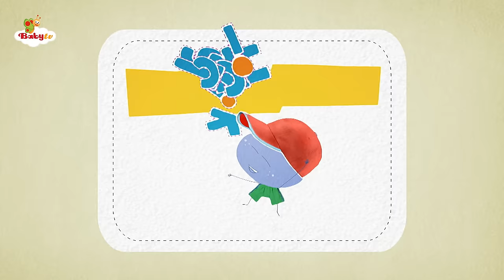Vegetable Garden 🍅​🥒​+ More Best Episodes, Kids Songs & Rhymes | Videos for Toddlers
Anybody hungry? Join Mick as he visits the vegetable garden and picks some tomatoes, lettuce and carrots for a nice healthy salad he prepares and enjoys along with his friends. Enjoy this cool BabyTV collection of full episodes and songs.

0:10 Stick with Mick
5:22 All My Friends 🎵
7:38 Charlie & the Shapes
13:17 The Farmer in The Dell 🎵
15:27 Little Lola Visits the Farm
20:13 Ten Green Bottles 🎵
23:03 Gee-Raffa
27:26 The Mulberry Bush 🎵
29:36 What A Wonderful Day 🎵
33:00 Zoe Wants To Be
36:12 Miss Polly Had a Doly 🎵
37:58 Hippa Hippa Hey
44:25 Five Little Monkeys 🎵
46:56 Big Bugs Band